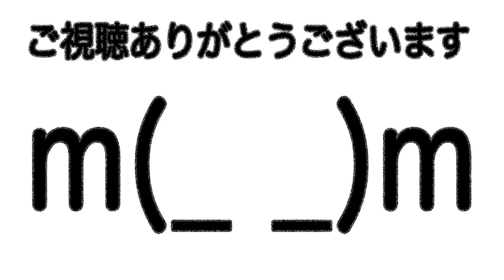#5【実況者マルチ】滝夜叉姫究極でもたもた！